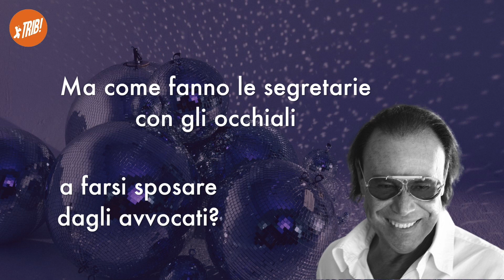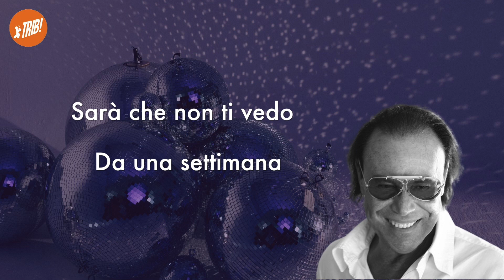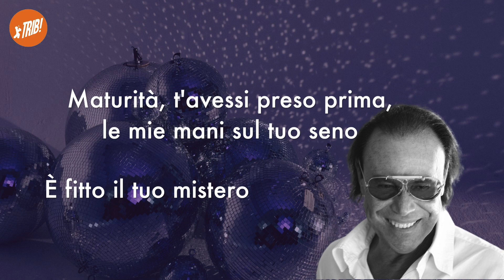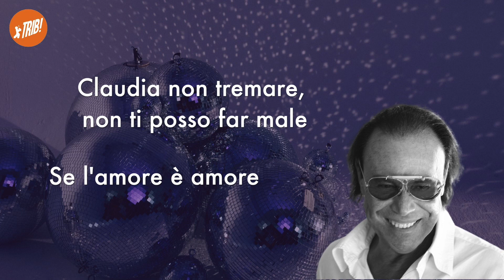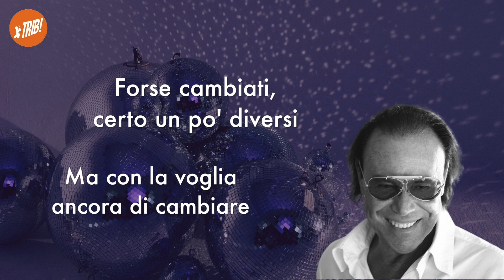NOTTE PRIMA DEGLI ESAMI - Antonello Venditti (karaoke)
TRIB Staff